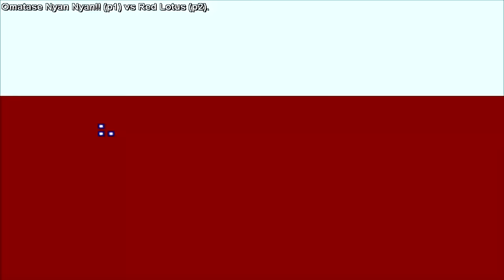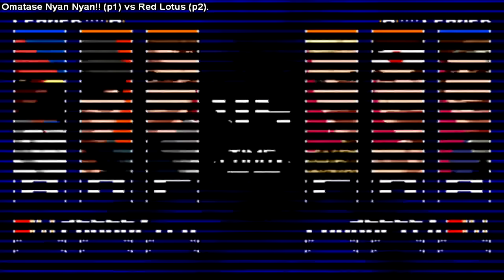KoF 2003 - Omatase Nyan Nyan (Brazil) vs Red Lotus (Brazil) part 2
The King of Fighters 2003 (kof2003) , have a nice watching